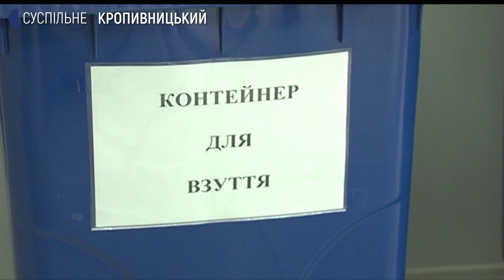Працівники заводу збирають речі для безхатьків